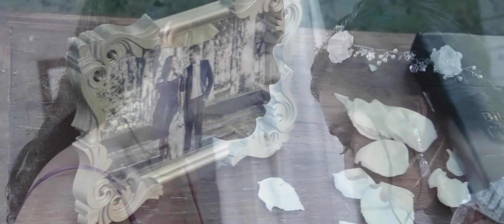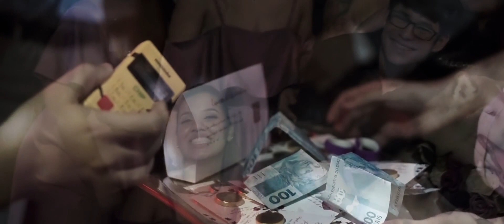PEDRO & SABRINA - WeddingFilm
Registro lindo do casamento emocionante do Pedro e da Sabrina.